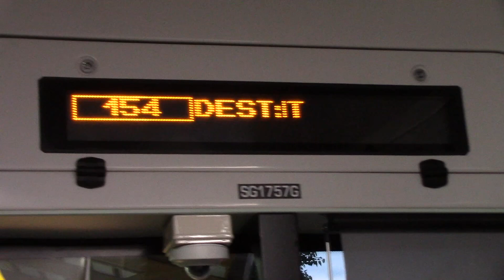[SBST]Debut! - SG1757G On 154 (MAN NL323F A22 Euro 6)